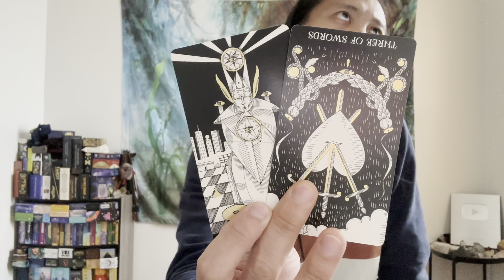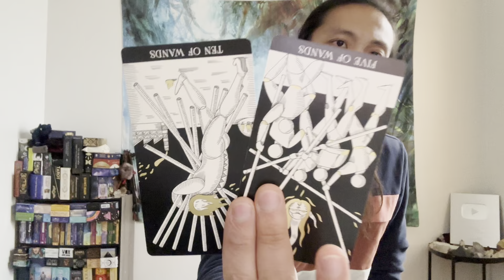Scorpio ♏️ - Someone Is Willing To Manifest With You, But Are You Ready?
This is your 2023 love prediction reading for Scorpio. We will look to see what is coming towards you for 2023 for love.

Decks used in this reading:
Symbolic Soul Tarot